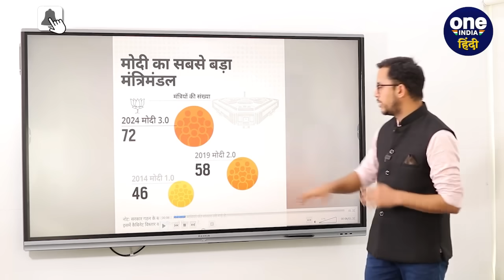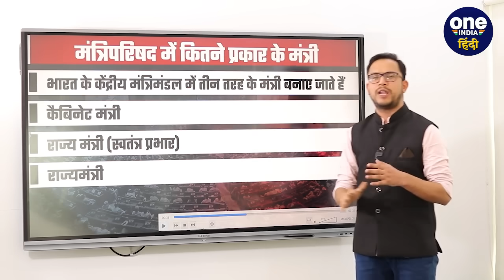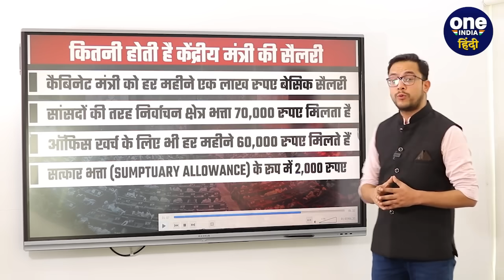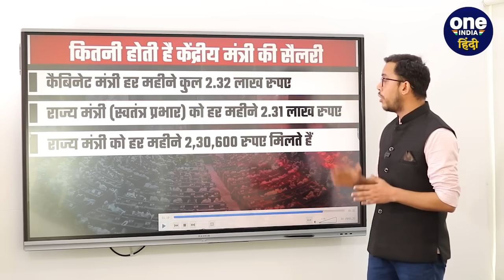Modi Cabinet 3.0: कैबिनेट और राज्य मंत्रियों की कितनी Salary, क्या-क्या सुविधाएं ? | वनइंडिया हिंदी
Modi Cabinet 3.0: प्रधानमंत्री नरेंद्र मोदी (PM Narendra Modi) ने मंत्रालय का बंटवारा कर दिया है. इस बार मोदी मंत्रिमंडल की नई तस्वीर थोड़ी बदली हुई नजर आ रही है... मंत्रिमंडल में नए चेहरों के शामिल होने के बाद जहां मोदी सरकार में कुछ विभाग (Modi 3.0 Cabinet Expansion) बदले हैं... तो वहीं मोदी सरकार 3.0 के कुछ अहम विभाग रिपीट हुए हैं. इस वीडियो में हम जानेंगे कि कैबिनेट मंत्री को कितनी सैलरी (Cabinet Minister Salary) औऱ क्या-क्या सुविधाएं मिलती हैं.

modi cabinet 3.0,cabinet minister salary,facilities of cabinet minister,salary of minister,cabinet minister list,cabinet ministers portfolio,modi cabinet 2024,new cabinet minister list,cabinet minister 2024 lok shabha,pm modi, nda government,facilities for member of parliament,cabinet minister of india 2024,parliament member salary and benefits,मोदी कैबिनेट 3.0,कैबिनेट मंत्रियों को क्या सुविधाएं मिलती हैं,वनइंडिया हिंदी,oneindia hindi